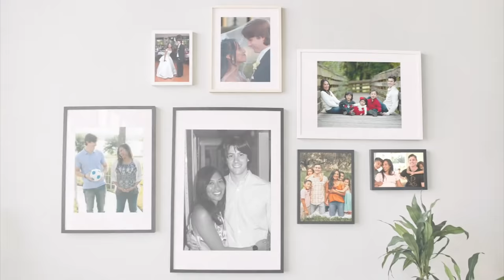Rachel’s Story - Meet the Bulmans Episode 7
Rachel tells the powerful and vulnerable story of her adoption and the fruits of this experience. She goes on to share how the love of Jason's parents helped her enter into the Catholic Church.

———WATCH———

———SOCIAL MEDIA———